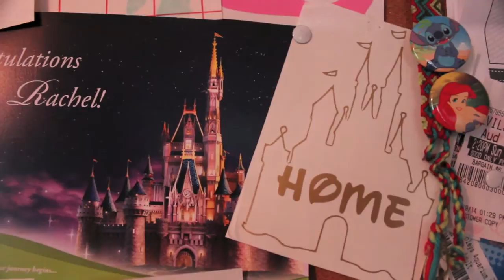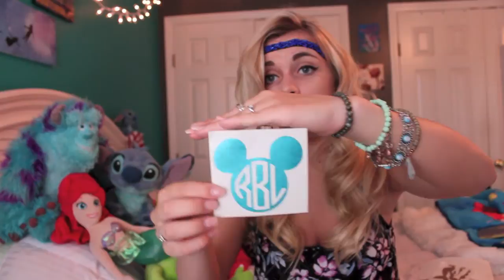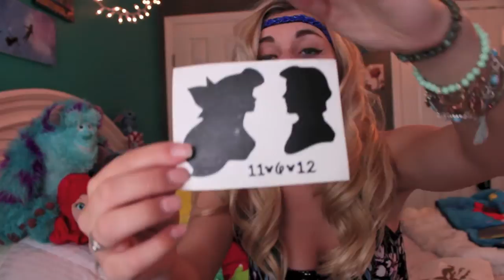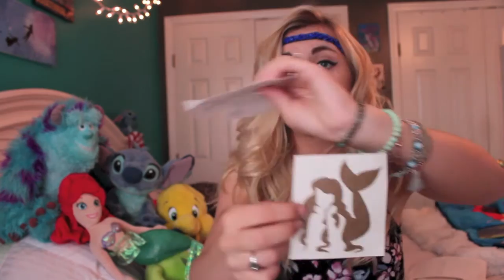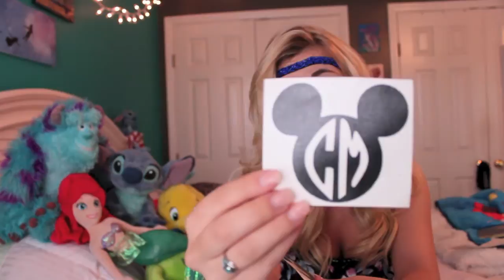Disney Decal Vlog- Birch Bark Boutique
Disney Channel Stars-A Dream Is A Wish Your Heart Makes
Aly & Aj- Zip-A-Dee-Doo-Dah
Enchanted Soundtrack- That's How You Know

**I forgot to mention that these decal's are super reasonably priced! If you want to get some here's her social media...